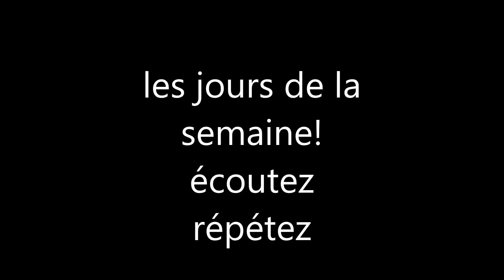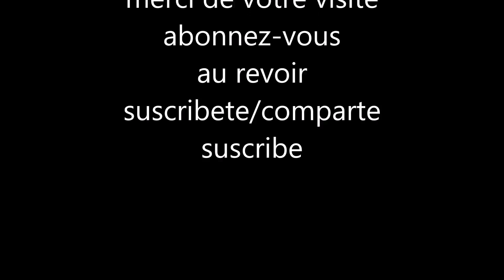cours de français : les jours de la semaine "los dias de la semana"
French course
法语课程
corso di francese
קורס צרפתי
フランスのコース
Cursus Frans
aula de francês.
Французский курс
Kurs von französischer Sprache
français
français facile
french free
frances